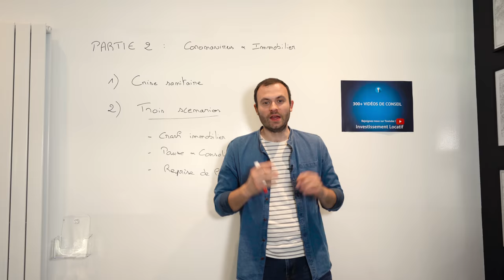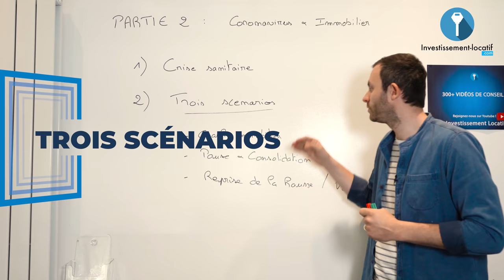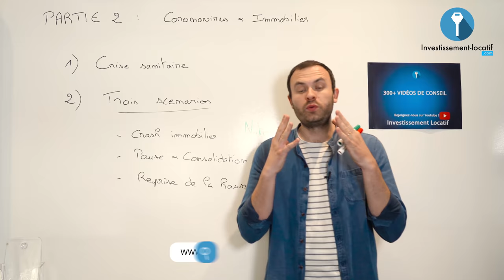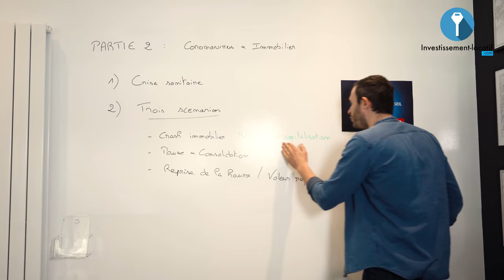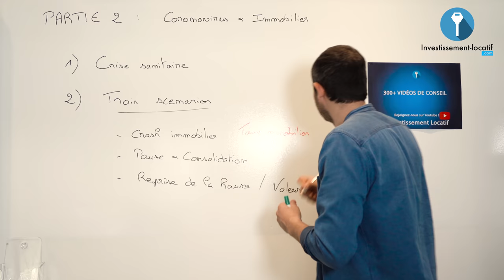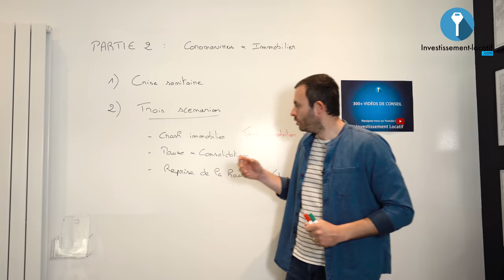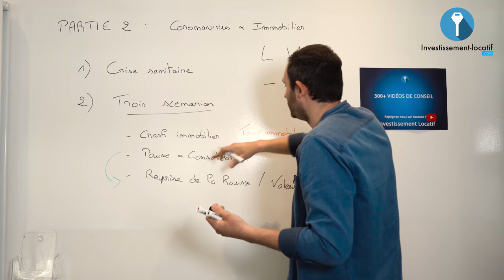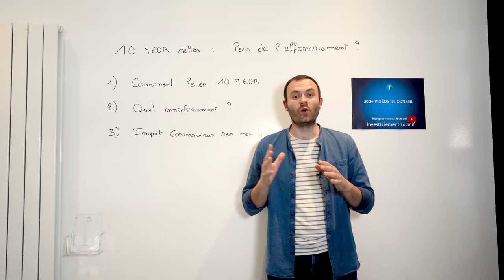CORONAVIRUS VS IMMOBILIER partie 2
La France est toujours en confinement à cause du coronavirus et nous allons voir l'impact que cela a sur l'immobilier. En effet, une chose est certaine, le coronavirus aura un impact sur l'immobilier. Toutefois, notons qu'il s'agit avant tout d'une crise sanitaire et non d'une crise de l'immobilier. Voici les scénarios de l'impact du coronavirus sur l'immobilier :

Scénario 1 : Le crash immobilier. Ce qu'il faut comprendre c'est que le business model de l'immobilier existe depuis très longtemps. Autrement dit, qu'il ait crise ou pas, le principe de s'endetter pour pour acquérir des actifs reste vrai. Certes, en ce qui concerne l'immobilier, l'actif peut plus ou ou moins prendre de la valeur ou non. Mais je le répète que la plus-value c'est la cerise sur le gâteaux. En réalité le business modèle de l'immobilier est basé sur le fait qu'il ait un marché pour la location. Car c'est le locataire qui va vous payer votre crédit. Donc ce qui est important c'est de s'assurer que le marché sur lequel vous souhaitez investir a de la demande locative.

Scénario 2 : Pause et une consolidation à plat. Le marché est en pause, donc on va connaître une consolidation à plat. Mais cette pause ne va pas durer éternellement. Le monde ne va pas arrêter de faire des transactions. Les gens vont reprendre du travail, changer d'emploi, les étudiants vont reprendre les cours, donc ils continueront à chercher à se loger.

Scénario 3 : Reprise de la hausse. On a beaucoup de villes en France qui économiquement ont beaucoup d'activités, et donc beaucoup de personnes veulent y habiter. Il y a risque d'inflation et dans ces cas, la valeur refuge reste l'immobilier. L'immobilier va reprendre, les taux ne vont pas bouger et toutes les personnes qui ont une capacité d'emprunt vont pouvoir investir à un taux fou.

Bon visionnage.